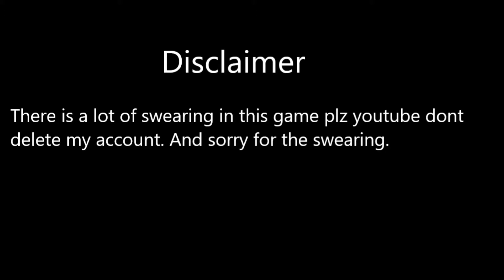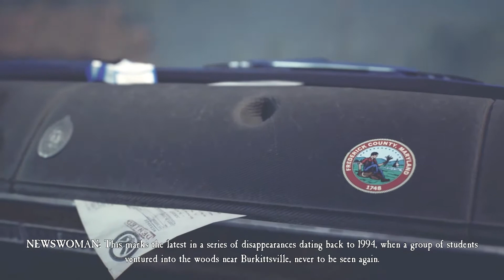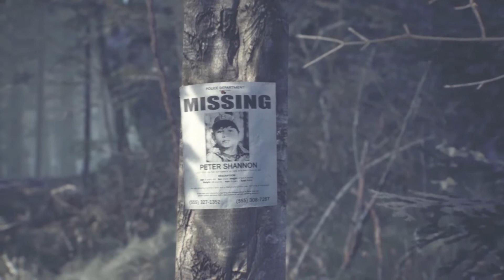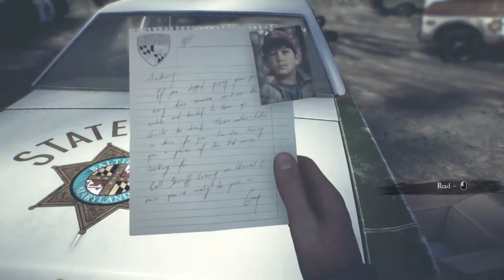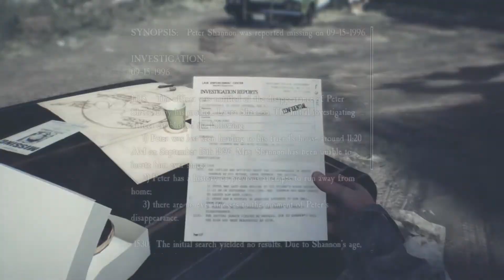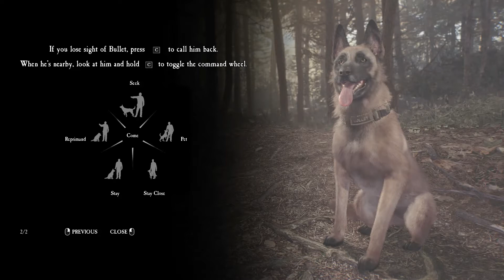Blair Witch episode #1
uuuuugggghhhhh